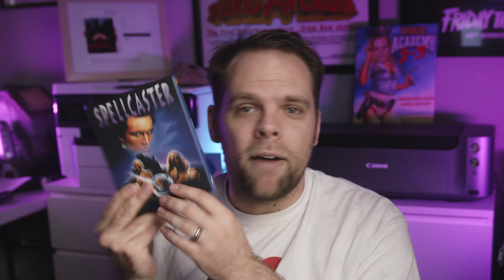Spellcaster (1988) Vinegar Syndrome Blu-ray Review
It's an Adam Ant movie! Kinda!